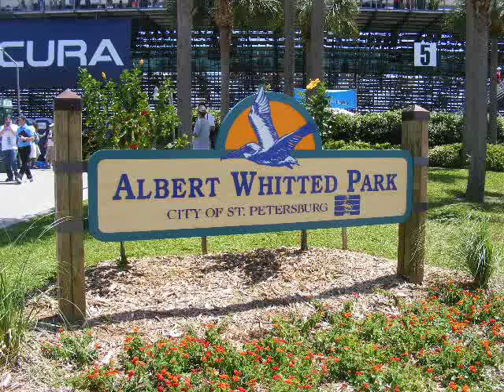race day.wmv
just some pictures of the indy race i went to with my family.